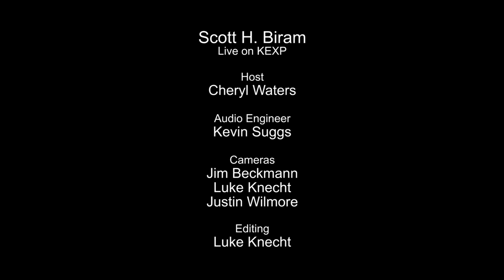Scott H. Biram - Slow and Easy (Live on KEXP)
presents Scott H. Biram performing "Slow and Easy" live in the KEXP studio. Recorded March 6, 2014.

Host: Cheryl Waters
Audio Engineer: Kevin Suggs
Cameras: Jim Beckmann, Luke Knecht & Justin Wilmore
Editor: Luke Knecht